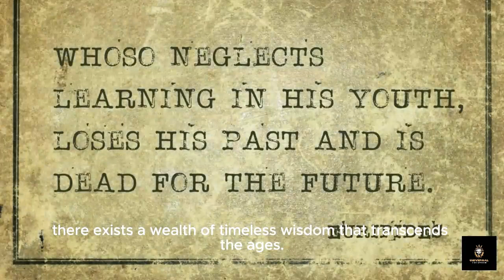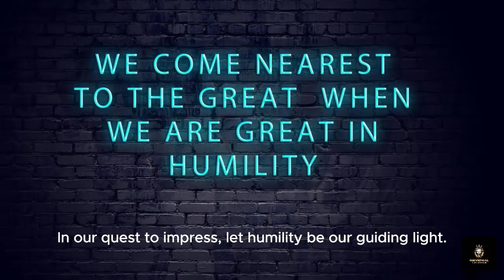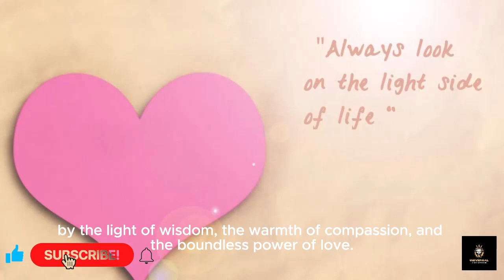Ancient Quotes : Mastering the Art of Impressing Any Woman: from History|| Learn English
Welcome to a transformative journey into the depths of human connection and the art of impressing any woman. In this profound exploration, we delve into the timeless wisdom of ancient philosophers and modern thinkers, uncovering invaluable insights that can guide us in forging meaningful relationships and leaving a lasting impression.

Our quest begins with the words of Seneca, the Stoic philosopher, who reminds us that "true happiness is to enjoy the present, without anxious dependence upon the future." This foundational wisdom speaks to the importance of being fully present in our interactions with women, appreciating the beauty of the moment and the opportunity to connect on a deeper level.

As we journey deeper into the realms of wisdom, we encounter the profound teachings of Confucius, who extols the virtues of sincerity, kindness, and generosity of soul. Indeed, in our pursuit of impressing any woman, it is these qualities that serve as the bedrock of genuine connection. By embodying sincerity and kindness in our actions and words, we create an environment of trust and authenticity where meaningful relationships can flourish.

But it is not only ancient philosophers who offer guidance on the path to impressing women; modern thinkers such as the Dalai Lama and Martin Luther King Jr. also impart invaluable wisdom. The Dalai Lama reminds us that "love and compassion are necessities, not luxuries," emphasizing the importance of approaching interactions with women from a place of genuine care and empathy. Similarly, Martin Luther King Jr. speaks to the transformative power of love, urging us to see each encounter as an opportunity to foster friendship and understanding.

As we navigate the complexities of human connection, we must also embrace the teachings of vulnerability and authenticity. Rumi, the 13th-century Persian poet, famously wrote that "the wound is the place where the Light enters you," highlighting the transformative power of vulnerability in forging deep connections. When we allow ourselves to be vulnerable and authentic in our interactions with women, we create space for intimacy and emotional connection to blossom.

In our pursuit of impressing any woman, it is essential to remember the words of Mahatma Gandhi, who famously said, "in a gentle way, you can shake the world." Small acts of kindness, sincerity, and compassion have the power to leave a profound impact, not only on the women we seek to impress but on the world around us. By approaching each interaction with humility and grace, we can create ripple effects of positivity and goodwill that extend far beyond ourselves.

But perhaps the most important lesson in our journey is the need to be true to ourselves. Marcus Aurelius, the Roman emperor and philosopher, reminds us that "waste no more time arguing about what a good man should be. Be one." In our quest to impress women, let us not lose sight of our authentic selves. Instead, let us strive to embody the qualities of integrity, kindness, and sincerity that define true goodness.

As we conclude our journey into the art of impressing any woman, let us remember the words of the ancient Chinese proverb: "a journey of a thousand miles begins with a single step." By taking small, intentional steps towards embodying the wisdom of the ages, we can cultivate meaningful connections, foster genuine relationships, and leave a lasting impression on the women in our lives.

Join us on this transformative journey as we explore the depths of human connection and unlock the secrets to impressing any woman with wisdom from the ages.